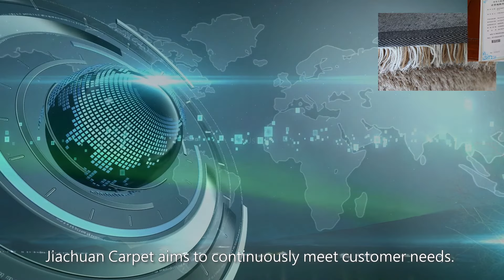robot tufting machine|robotic tufting machine|single head tuft machinery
HAOCHUAN GROUP IS ONE OF THE MOST PROFESSIONAL MANUFACTURER OF CARPETS AND CARPET MACHINES,HAS BOTH CARPET SUB-COMPANY AND MACHINES SUB-COMPANY,DEVOTE TO DEVELOPMENT OF PRODCTION OF CARPETS RUGS AND HELP CUSTOMERS ACCOMPLISH INDUSTRIAL TRANSFORMATION,ACHIEVE MUTUAL IMPROVEMENT.

Skype: jc-sophia